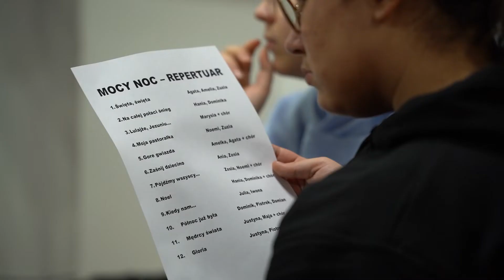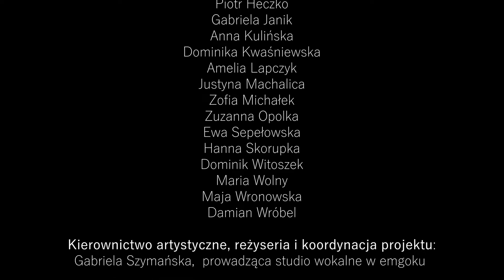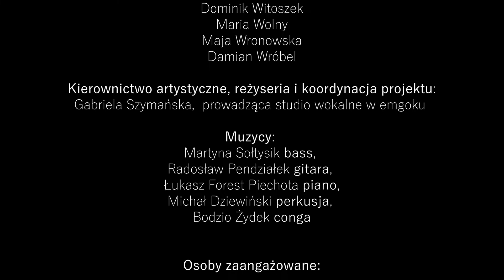Mocy Noc / kulisy koncertu Studia Wokalnego emgoku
Koncert "Mocy Noc" odbył się w środę 29 grudnia 2021 roku w sali widowiskowej Miejsko-Gminnego Ośrodka Kultury w Strumieniu. W rolach głównych wydarzenia wystąpili wokaliści Studia Wokalnego emgoku kształtujący swoje talenty pod okiem Gabrieli Szymańskiej w towarzystwie wspaniałych instrumentalistów.  W repertuarze pojawiły się znane oraz mniej znane kolędy i pastorałki w wyjątkowej oprawie muzycznej.

zaśpiewali:
Agata Barchańska, Noemi Baron, Julia Brychlec, Piotr Heczko, Gabriela Janik, Anna Kulińska, Dominika Kwaśniewska, Amelia Lapczyk, Justyna Machalica, Zofia Michałek, Zuzanna Opolka, Ewa Sepełowska, Hanna Skorupka, Dominik Witoszek, Maria Wolny, Maja Wronowska, Damian Wróbel.

kierownictwo artystyczne, reżyseria i koordynacja projektu:
Gabriela Szymańska, prowadząca studio wokalne w emgoku

muzycy:
Martyna Sołtysik - bass
Radosław Pendziałek - gitara
Łukasz Forest Piechota - piano
Michał Dziewiński - perkusja
Bodzio Żydek - conga

scenografia:
Martyna Szymik-Kasza, instruktorka grupy plastycznej emgoku

foto i projekcje:
Joanna Szpak, Mario Gruszka, instruktor grupy fotograficznej emgoku

animacje uliczne przed wydarzeniem:
Teatr Kugle pod wodzą Kasi Michny, również emgok

realizacja filmowa:
Jędrzej Pisarek i Kuba Bortlik, AKF Klaps

dźwięk:
Mirek Kulak, Dawid Janik

światło:
Kuba Pajor

edycja, mix, master:
Łukasz Piechota
Pepiniera Dźwięku

Serdecznie dziękujemy za wsparcie Annie Grygierek, burmistrzyni Strumienia. Dziękujemy serdecznie Państwu Waleczkom z Mnicha, właścicielom szkółki drzewek, za wypożyczenie choinek do scenografii.